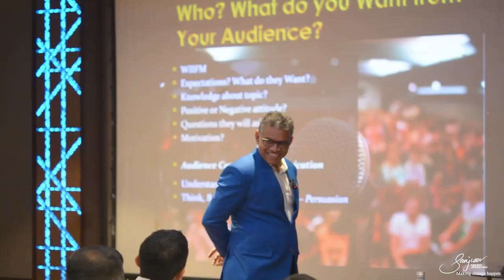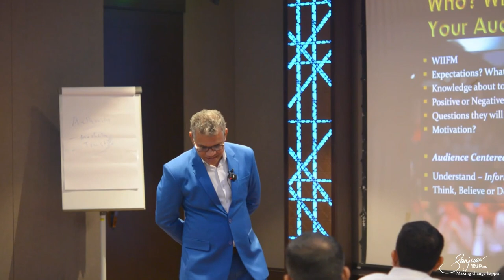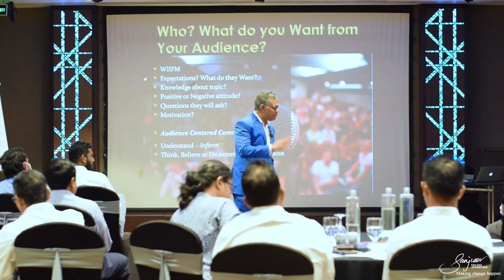Stop Worrying About Grammar: Focus on Your Message! | Learning with Sanjeev Jayaratnam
🌟 The Secret to Powerful Communication: It's Not About Grammar! 🌟

In this insightful video, we break down the myths about communication and share what truly makes a difference when connecting with others. Discover why impact matters more than perfect grammar or language and how you can confidently share your message, no matter what!

👉 Key Lessons for Confident Communication:

- Speak in Your Comfort Zone: Learn why using the language you're most comfortable with enhances your ability to convince others.
- It's About the Message: Focus on clarity and the emotional connection of your message, not perfect words.
- Overcome the Fear: Understand how self-belief and confidence play a bigger role than language skills.

🔍 Key Takeaways:

- Language Isn't the Barrier: People care more about understanding your point than your grammar or fluency.
- Impact Over Words: Nonverbal cues and body language make up 93% of the impact, so use them effectively.
- Belief Drives Confidence: Your self-belief sets the tone for how others perceive your communication.

📚 Chapters:

0:00 - Introduction
0:25 - Speak Comfortably in Any Language
1:05 - Importance of Nonverbal Communication

This video will empower you to communicate naturally and effectively, no matter the situation. Stop worrying about grammar or language and start focusing on the impact of your message!

13 People Skills That You Need to Have to Be A Great Leader | Learning with Sanjeev Jayaratnam